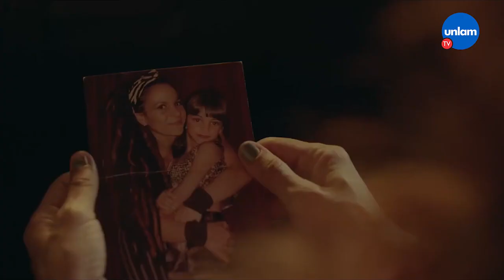Agenda: Jueves de estrenos de cine argentino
🍿 Matías González te trae las pelis argentinas que debutan esta semana 👇🏻👇🏻
🎞️ “Un jabalí al acecho” 👉🏻 con dirección de Daniel Alvaredo y actuaciones protagónicas de Ailin Salas, Gabriel Gallicchio y Fabián Arenillas.  En CINE.AR Tv y CINE.AR Play

🎥 “Ese fin de semana” a cargo de Mara Pescio, con Miss Bolivia, Irina Misisco y Laura Kramer.  En CINE.AR Tv y CINE.AR Play

🎟️ “El perfecto David” 👉🏻 dirigida por Felipe Gómez Aparicio, con las actuaciones protagónicas de Mauricio Di Yorio y Umbra Colombo

🎥 “El cuento del tío” 👉🏻 de Ignacio Guggiari, con protagónicos de Luis Ziembrowski, Alejandra Flechner, Martín Slipak, Mónica Villa, Silvia Pérez y la participación especial de Jorge D'Elia

🎬  “Tres en la deriva del acto creativo” 👉🏻 documental de Pino Solanas